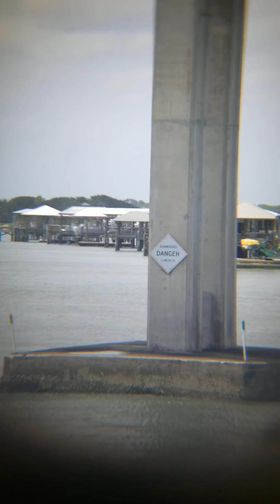Dolphins from Pier